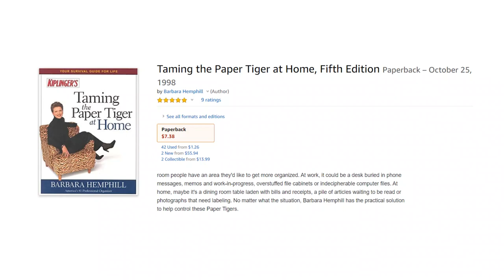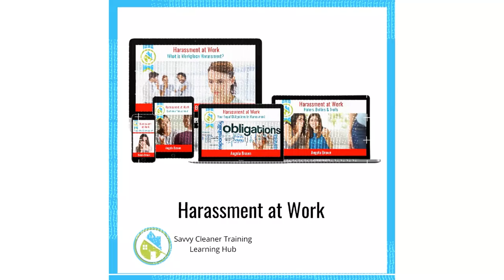Paper Organization Show and Tell - Got Stacks of Paper Everywhere?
Would a paper organization show and tell help you get more organized? Do you or someone you know have stacks of paper in every room? Here is a simple system to help you reframe the way you manage paper.

9 x 12-Inch Clasp Kraft Envelopes
Milk Crate for File Storage
Bankers Box Storage
8-Sheet Cross Cut Paper Shredder
Expanding File Folder -13 Pockets Small Accordion File Folder
Taming the Paper Tiger at Home - by Barbara Hemphill

*** PAPER ORGANIZATION SHOW AND TELL CHAPTERS ***
0:00 - Meet Angela Brown, the House Cleaning Guru
0:55 - How to not stack papers
1:33 - Do you use hard drives to store your electronic files?
1:46 - Is there another show on organizing electronically?
1:59 - Can I use a milk crate with hanging files?
2:14 - What types of files do you keep?
2:31 - What is a bankers box?
2:41 - How long do you keep your tax records?
3:25 - What do you do with old files?
3:48 - What are the three A's of organization?
4:00 - What is a paper shredder?
4:15 - Where would you file the deed to your house?
4:33 - Why do you shred junk files?
4:50 - What's inside your active files?
6:02 - Do you reconcile your receipts weekly?
6:36 - Is there a book about paper control?
7:39 - Do you use Quicken or QuickBooks?

*** SAVVY CLEANER TRAINING & CERTIFICATION FOR HOUSE CLEANERS AND MAIDS ***

Ask a House Cleaner is a daily show where you get to ask house cleaning questions, and we provide answers. Hosted by Angela Brown, founder of Savvy Cleaner Training for House Cleaners and Maids. Angela owned and operated one of the largest cleaning companies in the Carolinas for 25 years.

Each year Savvy Cleaner gives away scholarships to the Savvy Cleaner Network, which includes training for house cleaners and maids, group coaching, and 24/7 network support. If you find value in this show and you want to pay it forward, you can sponsor a cleaner here: